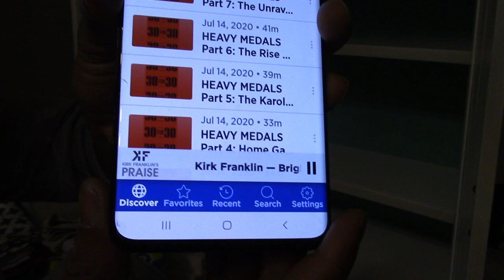HOW TO ORGANIZE THE LINEN FOR THE BATHROOM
Hi Fancy beauties & Beaus thank you for coming back for more!  This video is sharing how I fold my linen to gain more space in the cabinets.  I choose my favorite, what's yours?

MORE VIDEOS FOR YOUR VIEWING PLEASURE